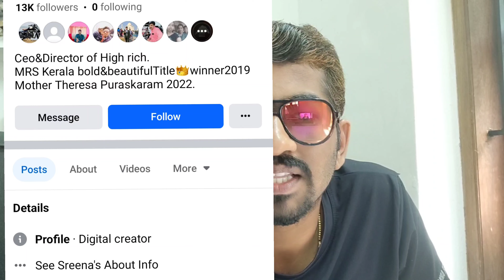തെറ്റ് തിരുത്തി ചീനാ മാം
highcourt case update
highrich
highrich negative reviews
highrich moneychain
highrich ott
highrich shoppe
highrich coin
highrich circular
highrich update
Highrich RBI complaint
Highrich police complaint